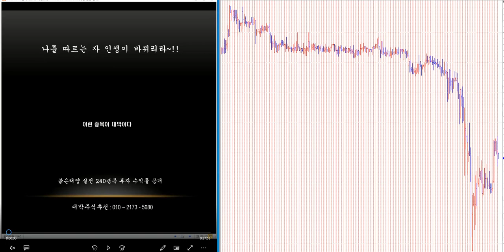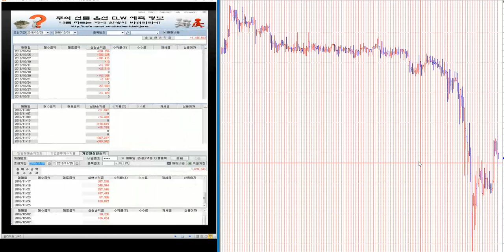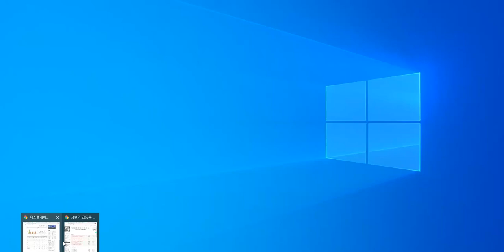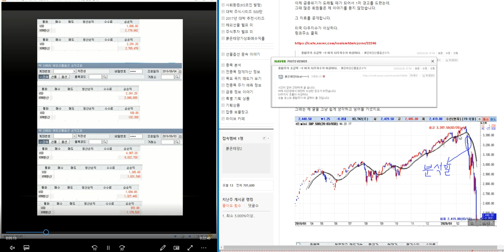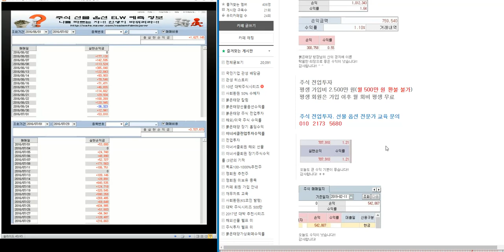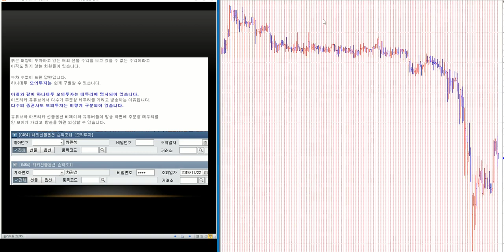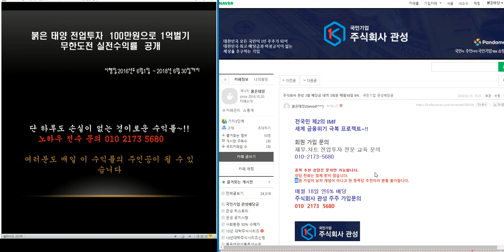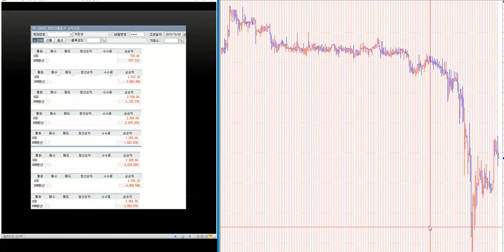최소 1.000%이상 대박 주식시리즈 79탄/제2의 IMF/ 세계 금융위기 극복 전국민 프로젝트~!!/삼성전자.코스피 분석